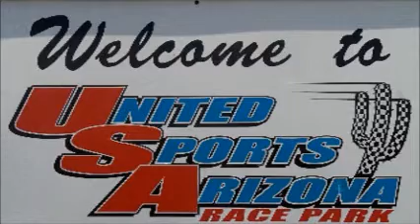Dwarf #95 Side By Side Highlights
Black Flagged Productions Presents Dwarf #95 Side By Side Highlights Video With John Rat Stafford. Coverage From USA Raceway In Tucson,AZ 6/4/11